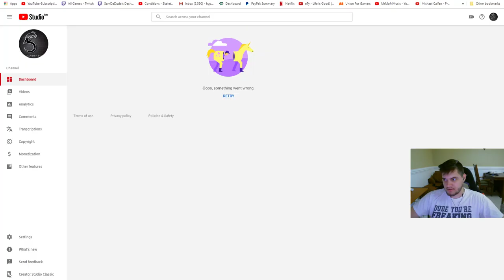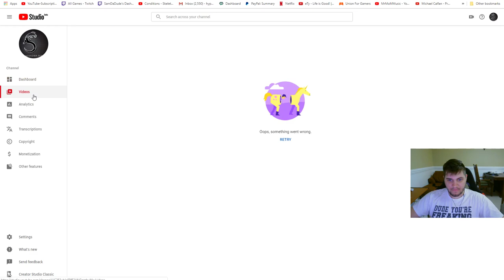Smite - IS FULL LIFESTEAL ENOUGH TO BEAT LATE GAME CHRONOS? - Grandmasters Ranked 1v1 Duel